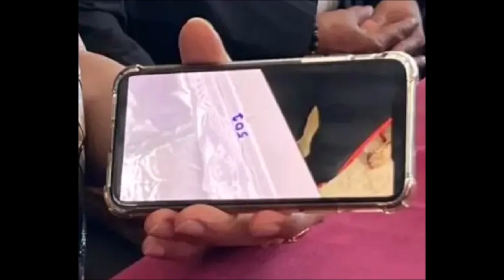3 ตัวตรงเลย ถั่วแระ เชิญยิ้ม เปิดให้ดูชัด ๆ เลขฝาโลง เด่น ดอกประดู่